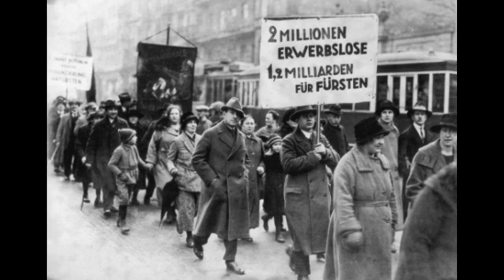В 1956-ом в Польше случилось антисоветское восстание